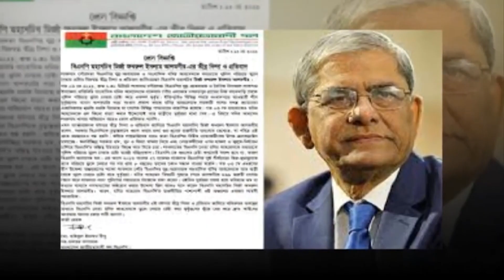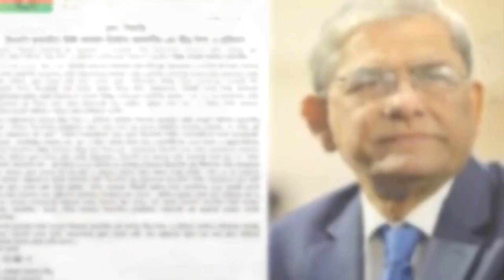মহাসমাবেশ থেকে বিএনপির মহাযাত্রা- হাসিনা পদত্যাগ না করা পর্যন্ত এক দফার আন্দোলন চলবে | views bangla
২৮ অক্টোবর মহাসমাবেশ থেকে সরকার হটানোর লক্ষ্যে ঢাকাকেন্দ্রিক লাগাতার কর্মসূচিতে যাওয়ার চিন্তা করছে বিএনপি। তবে মহাসমাবেশ–পরবর্তী কর্মসূচিগুলোয় কোনো ‘রাখঢাক’ করা হবে না। যা করার চিন্তা, তা ঘোষণা দিয়ে অহিংস ও শান্তিপূর্ণভাবে করা হবে। এ ক্ষেত্রে সরকার বা আইনশৃঙ্খলা রক্ষাকারী বাহিনীকে প্রতিবন্ধকতা সৃষ্টির কোনো ‘অজুহাত’ তৈরির সুযোগ দিতে চাইছে না দলটি।

বিএনপির উচ্চপর্যায়ের দায়িত্বশীল একাধিক নেতা বলছেন, এই মুহূর্তে তাঁদের দৃষ্টি ঢাকার মহাসমাবেশ বাস্তবায়নের দিকে। তাঁদের লক্ষ্য, রাজধানী ঢাকায় গত ২৮ জুলাইয়ের চেয়েও বড় মহাসমাবেশ করা। সে লক্ষ্যে মহাসমাবেশের আগে ৯ দিন কেন্দ্রীয়ভাবে কোনো কর্মসূচি রাখা হয়নি। লম্বা বিরতি দিয়েই ২৮ অক্টোবর মহাসমাবেশের প্রস্তুতি নেওয়া হচ্ছে। যাতে সরকারের পদত্যাগের ‘এক দফা’ দাবি আদায়ের লক্ষ্যে এই মহাসমাবেশ রাজনৈতিক প্রেক্ষাপট পরিবর্তনে একটি মাইলফলক হিসেবে বিবেচিত হয়।